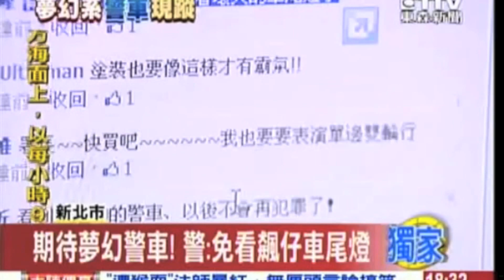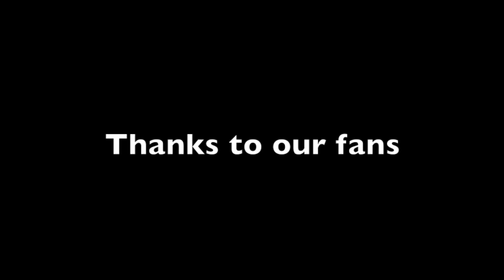LUXGEN 5 Sedan Police Car 警車故事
Collection of Luxgen 5 Sedan police stunt car photos and videos